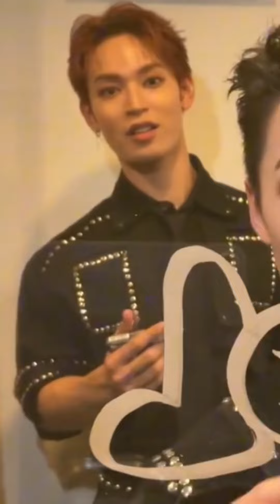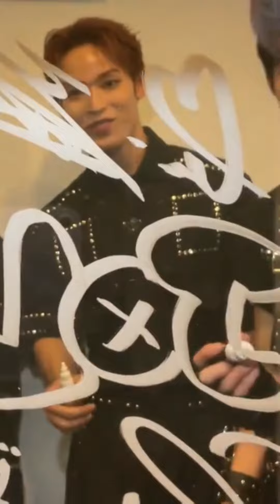與那城奨 yonashirosho jo1 231230